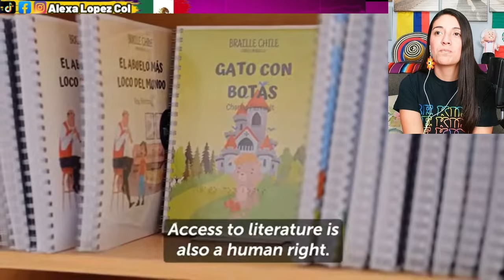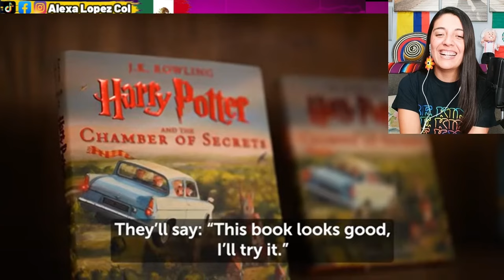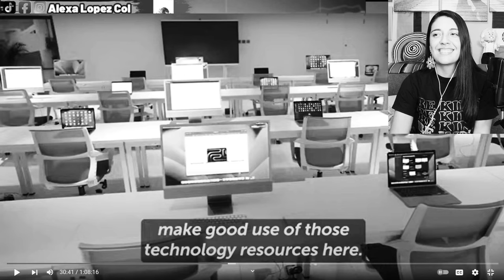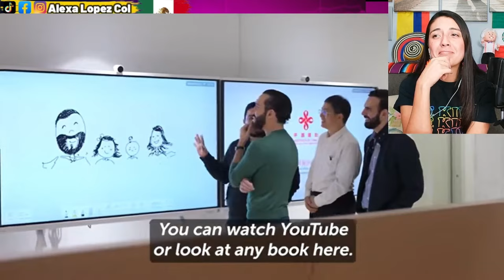Gracias a Bukele este mega proyecto se hizo en el Salvador, millones tendran acceso a esta obra!